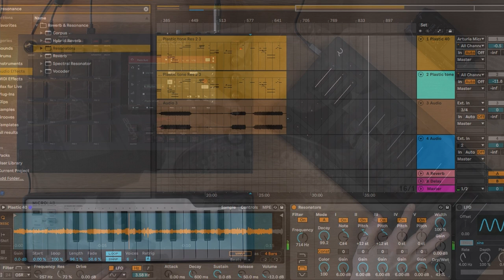Hazel Mills - Music From an Eco Brick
All the sounds you hear are made from recordings of plastic (rustling, plucking, hitting and scattering). Please consider what you're doing with your plastic and how much of it you consume.

Happy